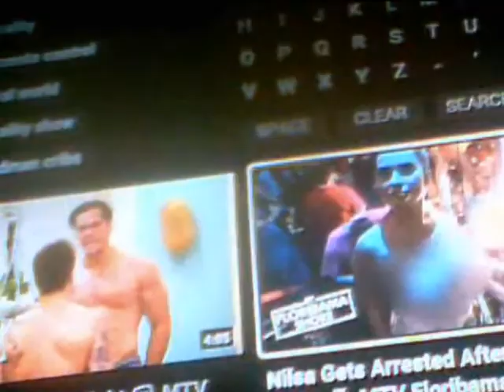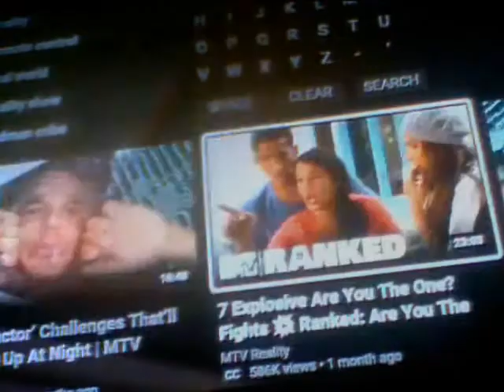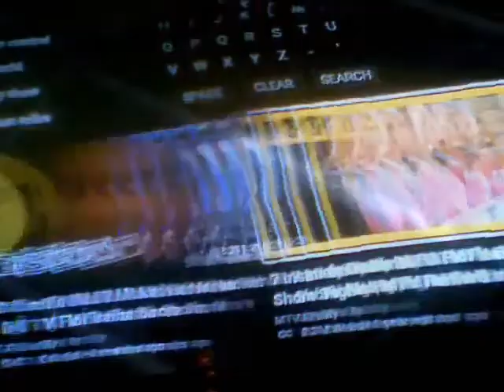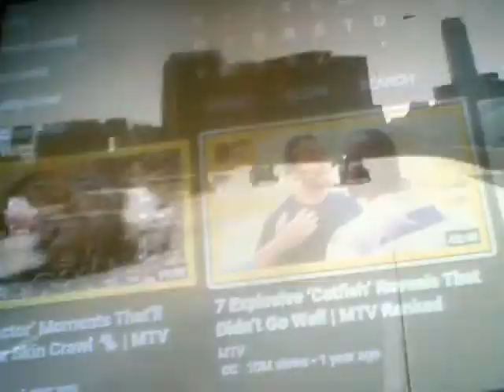What Happened to the M? (IN MTV)by fylo zoet & the owls (HEAVY GRUNGE)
I ANTICIPATED HIGH HOPES WHEN MTV STARTED OUT IN THE 80'S. THIS SONG IS ABOUT THERE MUSICAL DECLINE IN THE 90'S.